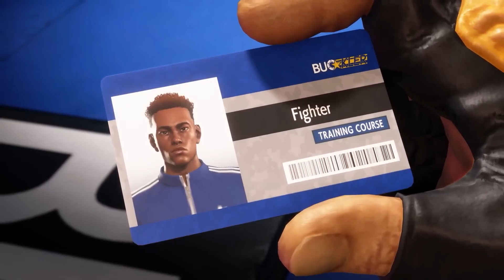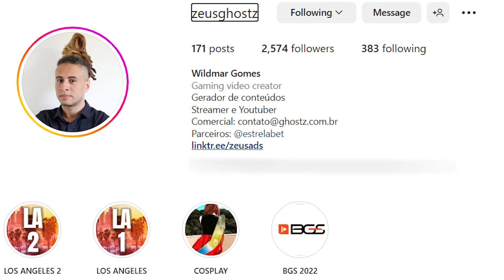STREET FIGHTER 6 - JOGO DE LUTA E TAMBÉM MMO?